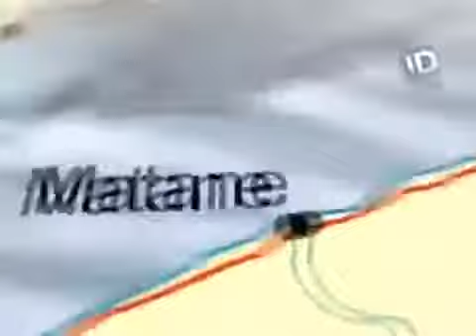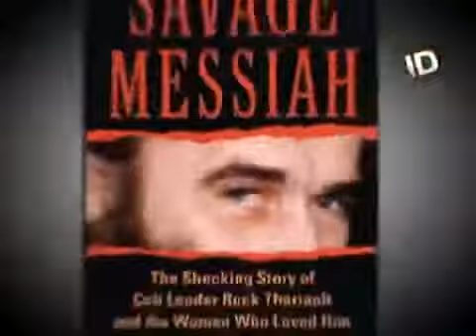DiscoverySiniestros el Mesias Asesino nueva serie1de2tudor